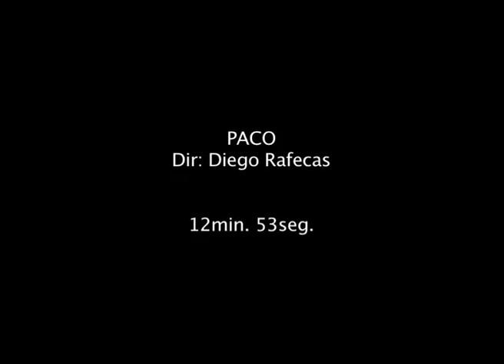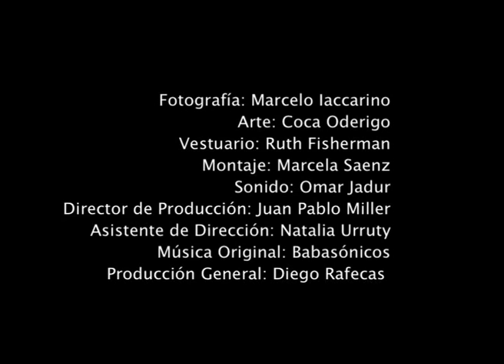Paco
PACO, una película de Diego Rafecas.

Paco (Francisco Blank) es Físico cuántico. Se encuentra en una cárcel temporaria, fue encontrado por la policía en el conurbano bonaerense en estado de sobredosis de paco, la última y más letal de las drogas, desecho de la cocción de cocaína en las cocinas urbanas. Está acusado de volar una de esas cocinas con explosivos de alto calibre, matando a los responsables, pero también a inocentes.
Su madre, una importante Senadora del Congreso de la Nación Argentina de ascendente carrera política, se ve envuelta en un implacable y drástico instante en una insondable pesadilla. Su único hijo es acusado de terrorista, los medios lo implican en una guerra de Narcotráfico.
...es que no conoce a su hijo? No. Francisco es inocente.

Por el momento el suicidio parece no haber funcionado, Paco está inconsciente, destruido, abatido, pero vivo y nadie sabe quién es él en realidad.

Su madre lo hará pasar por adicto a las drogas internándolo en un prestigioso centro de rehabilitación, donde al volver a la conciencia, irá desentramando su pasado.

Una historia acerca del origen de la necesidad de drogas para vivir?, o, una historia acerca de un particular terrorista/adicto que sufre el proceso de rehabilitación?. Una historia de un demonio insalvable condenado a no poder existir en esta sociedad?, o acerca del nacimiento de un gran maestro espiritual?. Una historia de una madre y un hijo? o una historia del espíritu que trasciende el origen familiar?...

Excluye la vida, el agua podrida de la belleza de la flores?, excluye la rosa, la espina de su aroma?.

Paco... una cruda descripción de los suburbios mentales de la drogadicción y sus oscuras consecuencias en el mundo y la política, y a la vez una expresión de la compulsión luminosa e irremediable de la vida misma por renovarse.